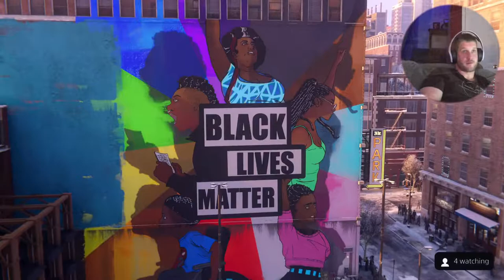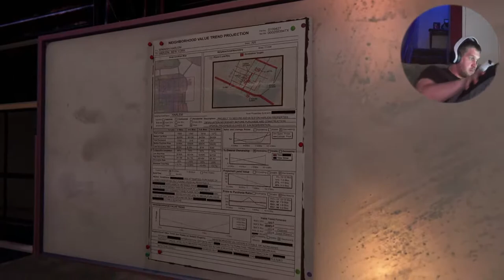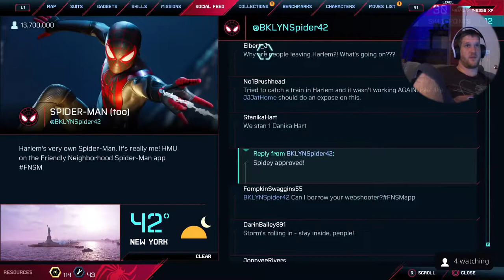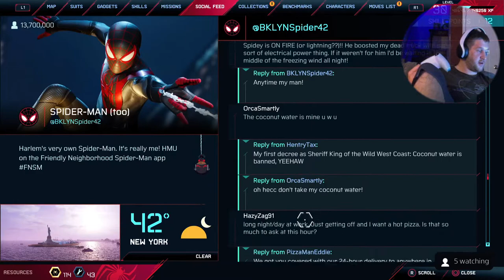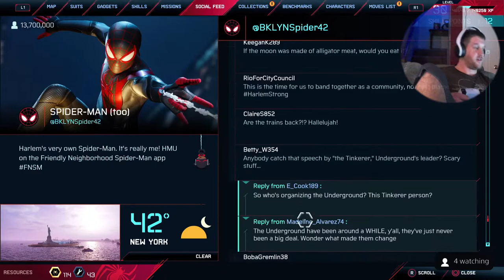PS5 Marvel's Spider-Man: Miles Morales.. New Game Plus, Ultimate Difficulty Part 5... 14th platinum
streamed Spider-Man: Miles Morales on New Game Plus, Ultimate Difficulty. this is now my 14th platinum trophy and my 1st on ps5... I stream the entire game play, enjoy!

PS5 STREAMERS *Blue Screen Of Death people are making videos on *how to fix it* but the thing is nobody has actually made and accurate video of the problem. People say its background apps starting up and running so the video drops because of sensitive information that cannot be streamed. but that's not it, and disconnecting your hd/hdmi settings wont do nothing but cause you problems later... its a internet issue involving the PS5 dropping signal, you wont lag out per-say but you will lose upload speed from time to time which is used to stream. I'm running 1GBPS so no its not my internet... my upload speed is usually in the 20mbps and when the 'Blue Screen Of Death Happens' it will drop to under 1mbps and you need 6mbps to stream. I notice the problem when the video starts to pixelate and eventually will have connecting issues,
The way to ''''fix this'''''' ' is to just don't move and let your upload speed kick back in, otherwise the blue screen hits when too much is going on and the internet is having a *rough patch* and you will have to restart the stream...

Im a story driven player, but I play really everything

any game I play on new game + is on the hardest difficulty (give me god of war mode)

Too many gamers/streamers have the same opinion just because its the 'popular opinion' ill game talk everyday and we can discuss real games and real events. everyone jumped on the band wagon that The Last Of Us 2 was garbage because Joel died, some didn't even play the game... that's why I'm here and started this channel, I refuse to say a 50 hr story was complete garbage because of a 2 min scene that needed to happen to push the story and the characters. I played Last Of Us Remastered days b4 played Last Of Us 2 (like i do with every sequel b4 the new one comes out)

Streaming mostly GTA with my friends till the next PS5 game comes out but I pretty much play every major game that comes out so lets game!